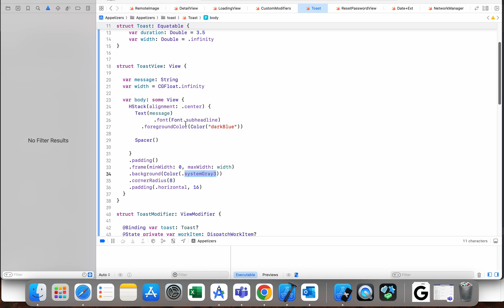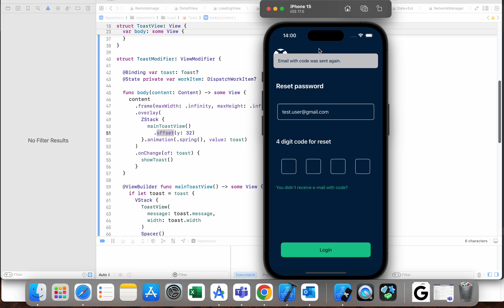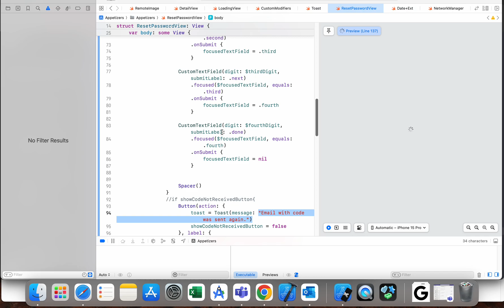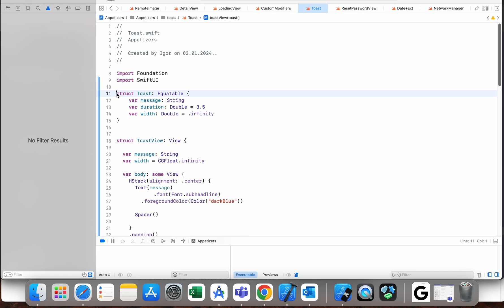SwiftUI: Copy Paste this code and show Toast messages anywhere in the project - simple method 2024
Discover SwiftUI's power in 2024 with this tutorial! Copy and paste the code for seamless Toast messages anywhere in your project. Elevate user notifications with this straightforward method for SwiftUI developers. Effortlessly implement Toast messages and enhance your UI experience!

Have an exciting iOS project in mind or looking to boost downloads and maximize revenue for your app?